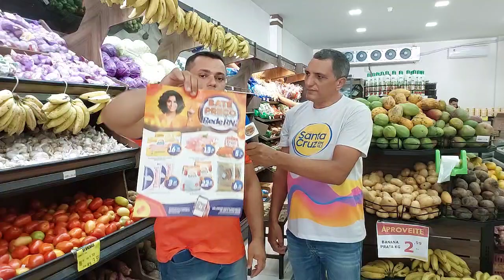Flash Comercial/Supermercado Renascer (15/02/2024)